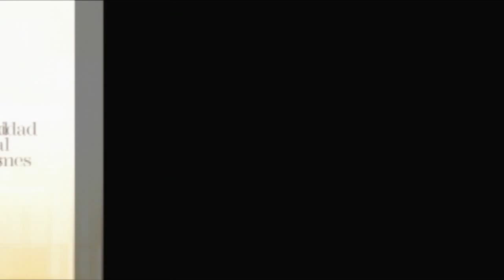Asignatura: Planificación Gastronómica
Presentación de la asignatura Planificación Gastronómica perteneciente a la Licenciatura en Turismo y Hotelería dictada a través de la modalidad de estudios a distancia de la Universidad Nacional de Quilmes, la Universidad Virtual de Quilmes.